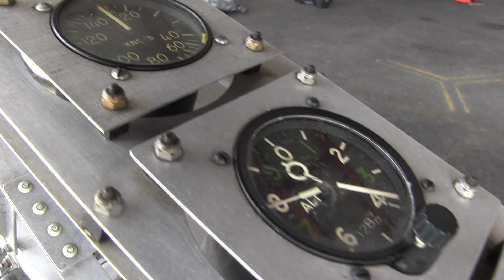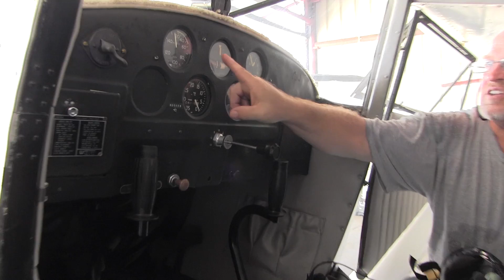GyroPlanes: Lawn Chairs of the Sky!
Albert Dyer is a pilot who flies a very different contraption: the gyroplane! Also, get your hands on the STEM Read books on flight: I Am Amelia Earhart and The Boy and the Airplane.

Directed and Edited by Jacob Johnson
Produced by Gillian King-Cargile
Graphics by Mary Baker

Credits:

Image Credits:
"Hand Propeller"

"Taketombo"
By Wikimedia user Haragayato

Video Credits:
"Gyrocopter landing in the desert."
By Youtube user Doug Meyerhoff

"Gyrocopter Rotor Gopro Hero3"
By Youtube user Johannes Lemburg

"Helicopter BELL 222/230 Turbine Engine Startup and Liftoff"
By Youtube user Faby Akm

"Helicopter tour of Iguacu Falls, Brazil"
By Youtube user Jeff Lawson

"small plane flyover"
By Youtube user wesawthat...

The images were modified for this video, and their use therein is not directly related to the original authors.  Some rights reserved.